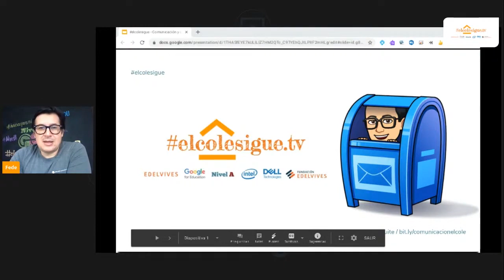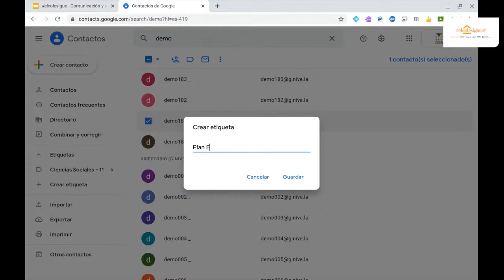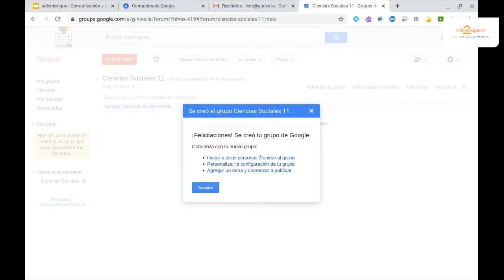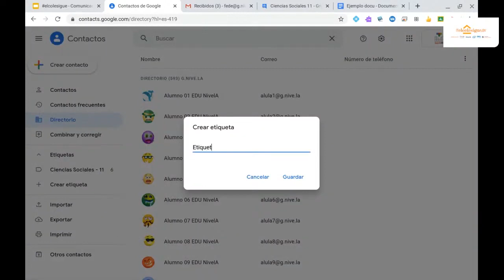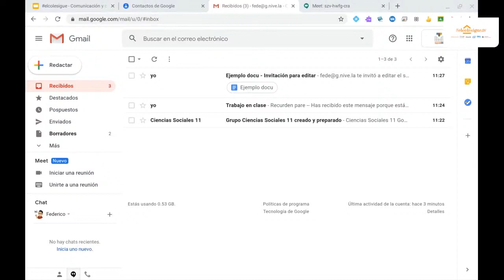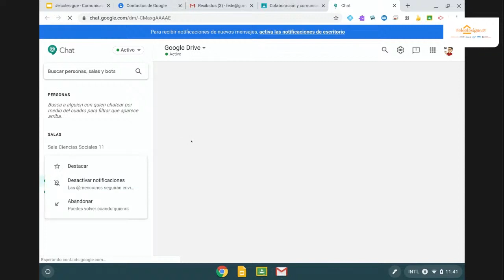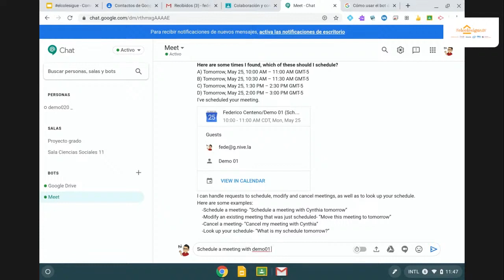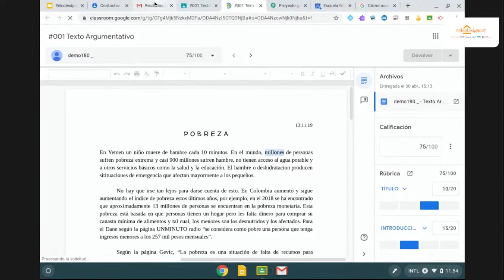#149 elcolesigue: Comunicación con G Suite - Fede Centeno